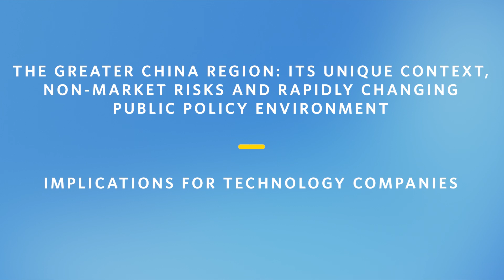Is Greater China’s Tech Success Replicable Globally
As the world’s manufacturing center and emerging technology leader, the Greater China region has undergone a tremendous technology-driven transformation. This transformation has not only reshaped the global landscape of technology development, it will be a significant future driver of technology-based innovation and value creation across many domains, including retail and e-commerce, mobility, fintech and cleantech.

How did Greater China get to where it is today? Are Greater China’s “successes” replicable in other countries? What is the right balance for Chinese technology companies to achieve in order to serve and satisfy their various stakeholders, and in which sectors can the balance be best achieved? What challenges could the region face as its scale and momentum powers further growth and innovation?

A panel of technology strategists answered these questions with insights and observations on the region’s unique context. They discussed the major forces and key enablers that have contributed to its rapid growth in technology-driven innovations, pinpointing where investment is happening and the areas they find most promising.

Panel:
Andy Rothman, Investment Strategist, @matthewsasia5745
Albert Wong, CEO, Hong Kong Science and Technology Park
Christine Loh, Visiting Professor, UCLA Anderson School of Management; Former Deputy Minister for the Environment, Hong Kong SAR Government (Moderator)

Learn more about the Wilbur K. Woo Greater China Business Conference